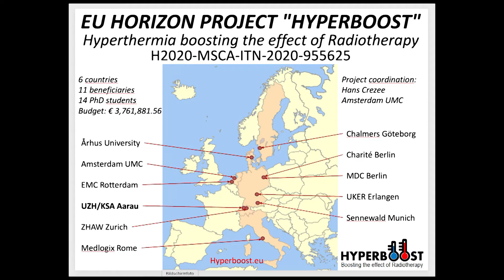Hyperthermie am KSA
Ergänzend zur Radiotherapie wird am KSA die Hyperthermie angeboten. Durch die Hyperthermie wird der Effekt der Strahlentherapie verbessert und kommt in einzelnen Fällen zum Einsatz wie zum Beispiel bei limitierten Dosisreserven, wenn im gleichen Bereich schon einmal bestrahlt wurde. Alle möglichen Patientenfälle werden am Swiss-Hyperthermia-Tumorboard interdisziplinär besprochen.